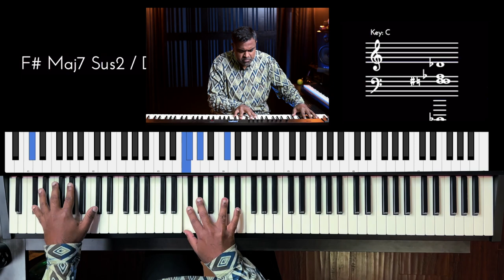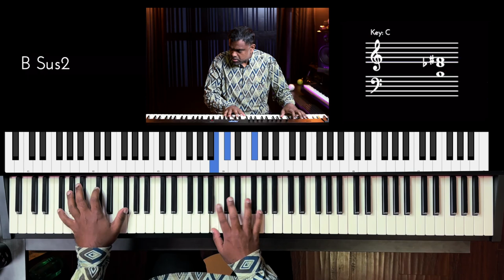Riff #3278 - Jason Zac